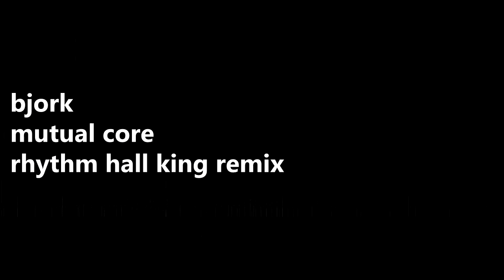BJORK "Mutual Core" ATX RMX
Remix by ATARIX.